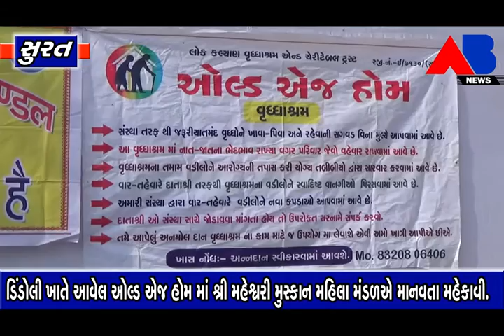AB NEWS - ડિંડોલી ખાતે આવેલ ઓલ્ડ એજ હોમ માં શ્રી મહેશ્વરી મુસ્કાન મહિલા મંડળએ માનવતા મહેકાવી.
ડિંડોલી ખાતે આવેલ ઓલ્ડ એજ હોમ માં શ્રી મહેશ્વરી મુસ્કાન મહિલા મંડળએ માનવતા મહેકાવી. ઓલ્ડ એજ હોમ માં ભોજન બનાવવા માટે રસોડું બનાવી આપવામાં આપ્યું છે.વુર્દ્ધાઓ માટે જમવાનું બનાવવા યોગ્ય વ્યવસ્થા ન હોવાથી મંડળ દ્વારા મદદ કરવામાં આવી.